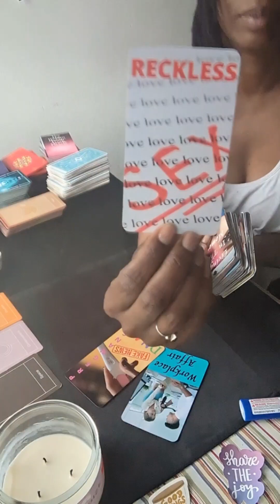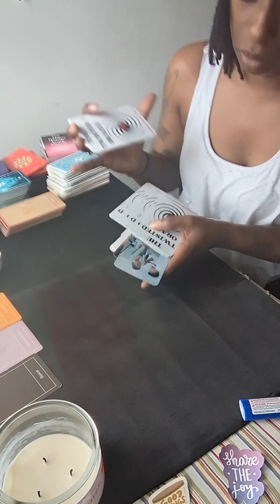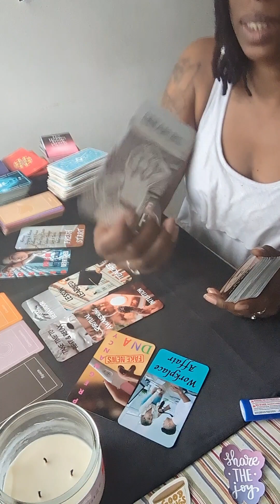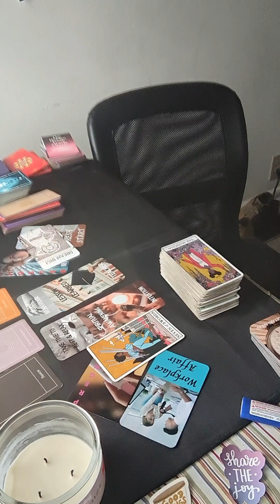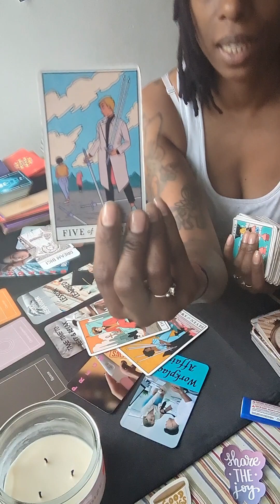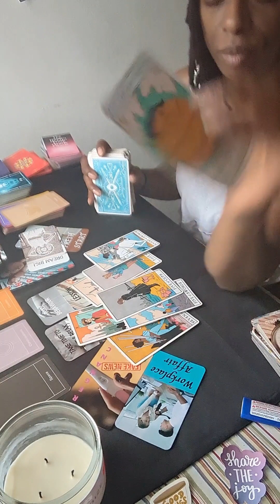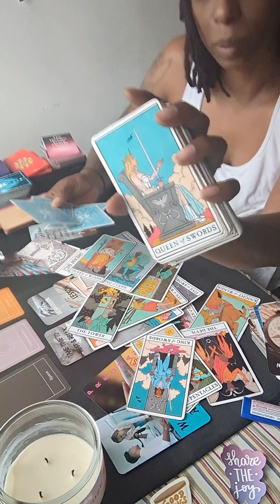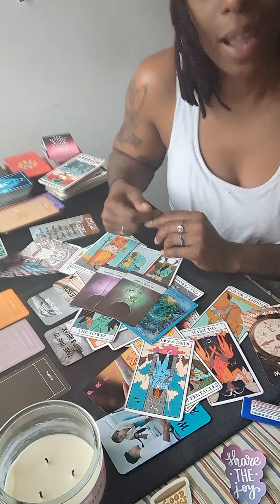RECKLESS SEX/WORKPLACE AFFAIR GOT THEM IN THIS SITUATION 👩🏾‍🍼🚫💵👀👀👀!!! FRESH START TAKEN!!!